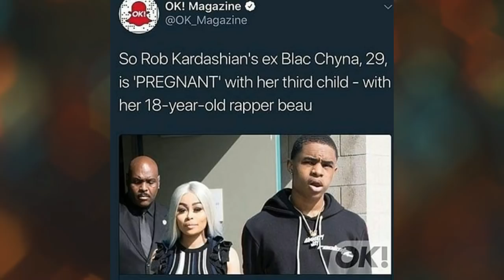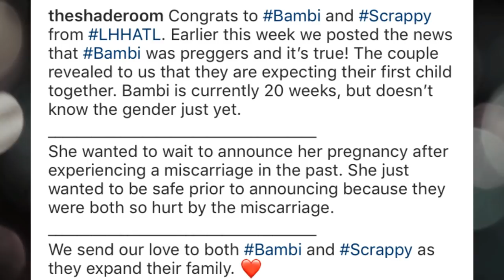BC preggers by 18 year old boyfriend??? / A Shame and A Scandal!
Chile, word on the sKreet is BlacChyna is pregnant for the 3rd time, by her 18 year old rapper boyfriend. Now I don't know if it's true, but if it is this is about to get messy, messy, messy!! And that's just the way...I LIKE it!